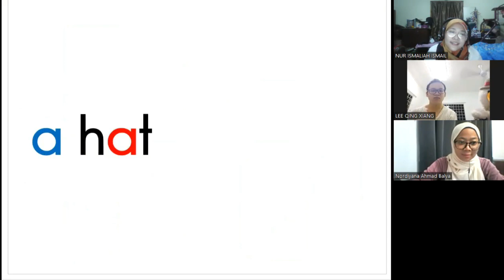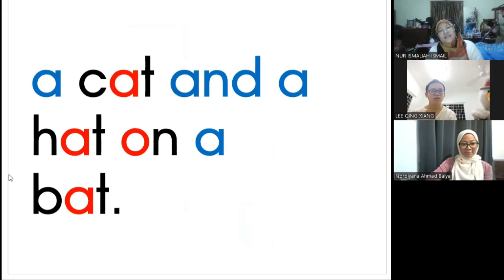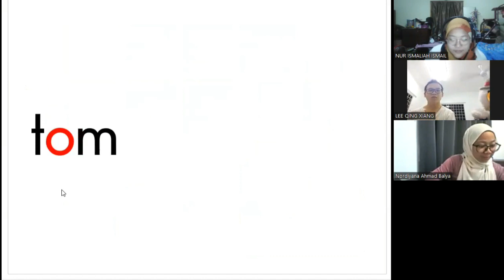KelasMembacaOnline.com - QING XIANG - WZ166 - 15T 4B - READEASY BEGINNER BUKU 3 - 19 SESI